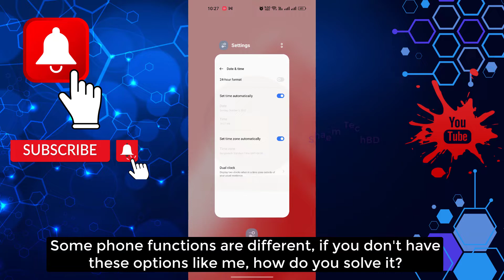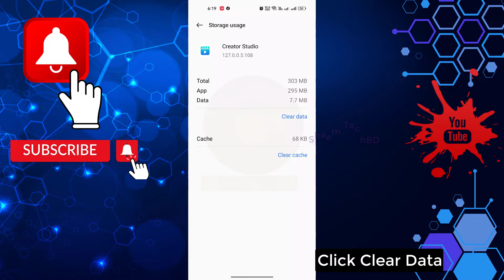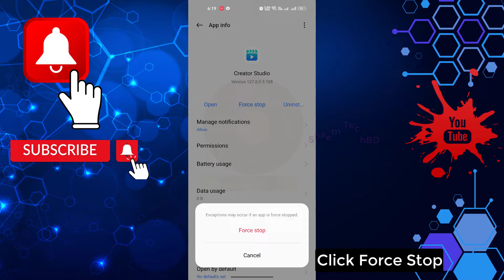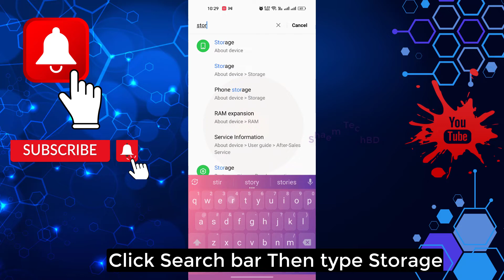How to Fix Facebook Creator Studio Something Went Wrong Problem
Your Quary-
1.facebook not working on phone
2.facebook not working properly on chrome
3.facebook not update problem
4.facebook comments not showing up
5.facebook watch for you not working
6.facebook for you video not working
7.my fb not working
8.facebook not showing my story
9.facebook not working
10.how to fix facebook not working
11.facebook problem
12.facebook no funciona
13.facebook não funciona
14.como consertar o facebook que não está funcionando
15.facebook server down problem
16.how to fix facebook password reset not working
17.cómo arreglar facebook que no funciona
18.fb not working problem
19.how to fix facebook not open problem
20.fb not open problem
21.facebook keeps stopping
22.facebook menu inst available right now problem
23.menu inst available right now
24.how to solve facebook problem
28.facebook try again problem
26.facebook reload menu problem solve
27.how to fix facebook all problem
28.facebook tecnical error problem
29.facebook tecnical issue
30.keeps stopping
31.not open
32.facebook issue
33.iphone facebook
34.fb iphone
35.facebook iphone
36.facebook ipad
37.repair facebook
38.fix facebook
39.fb ipad
40.enable facebook
41.facebook marketplace not working 2023
42.facebook ads not working 2023
43.y facebook is not working
44.facebook page not showing setting option
45.facebook work not show
46.facebook not showing search results
47.facebook not showing share option
48.facebook not showing suggested friends
49.facebook not showing stories
50.facebook not working safari
51.facebook not working samsung
52.view more replies facebook not working
53.review posts and tags on facebook not working
54.two factor authentication required facebook not working
55.reset password facebook not working
56.recovery code for facebook not working
57.reels recommended on facebook not working
58.reels and short videos facebook not working
59.facebook search not showing results iphone
60.facebook page not showing reels
61.facebook ads not showing results
62.facebook search not showing results
63.facebook not responding problem pc
64.share your story to facebook not working
65.story on facebook not working
66.facebook not showing reels option
67.facebook not working unless on wifi
68.facebook not working using data
69.today facebook not working
70.tagging on facebook not working
71.two step authentication facebook not working
72.tag review facebook not working
73.two way authentication facebook not working
74.facebook tag notification not working
75.fb lite not opening today
76.submitting id to facebook not working
77.facebook not showing thumbnail youtube
78.search in facebook not working
79.story activity facebook not working
80.share to a page facebook not working
81.sharing post from instagram to facebook not working
82.social links on facebook not working
83.facebook not responding problem
84.facebook not working right on ipad
85.professional mode facebook not working
86.new phone facebook not working
87.facebook notification sound not working
88.facebook name change not working
89.facebook comment notifications not working
90.facebook notifications not working
91.my followers on facebook not working
92.mobile data on but facebook not working
93.manage posts on facebook not working
94.manage your posts facebook not working
95.messenger and facebook not working
96.messenger view profile on facebook not working
97.my facebook not working
98.marketplace on facebook not working
99.facebook story not showing music
100.facebook and messenger problem
101.facebook not working on android
102.facebook not working on mobile data ios
103.facebook lite not working upgrade
104.facebook not working properly on android
105.page roles facebook not working
106.page notifications facebook not working
107.photo layout in facebook not working
108.facebook microphone not working pc
109.facebook not showing professional mode
110.facebook not showing posts